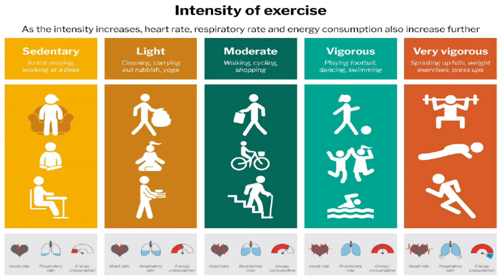Importance Of Exercise: Boosting Health & Longevity For All Ages And Genders | Faith & Discipline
Embrace the transformative power of exercise with this comprehensive guide, suitable for all ages and abilities. Learn about the recommended methods and duration of exercises that can boost your physical and mental health, manage weight, and prevent diseases.

Exercise is a scientifically proven method for a long healthy life
If you are serious about changing your life for good, please watch this episode.
In this video,  you will learn the methods and duration of recommended exercises to stay fit and healthy.

Exercise is essential for all age groups, including disabled and pregnant women.
The purpose of this video is to create awareness of a healthy lifestyle, I hope the information provided in this session will be useful. Watch this episode to learn more about the method and duration of exercise

Video Title: Importance Of Exercise: Boosting Health & Longevity For All Ages And Genders | Faith & Discipline

This video is about the Importance Of Exercise: Boosting Health & Longevity For All Ages And Genders. But It also covers the following topics:

Exercise For Longevity
Exercise For Health

✅  About Faith & Discipline.

This channel is part of the Faith & Discipline charity program and for the benefit of everyone on this planet, people of any age, gender, and geographical location.

The Presenter has worked for sixteen years across various specialties and departments such as Cardiology, Cardiac Surgery, Heart Transplant, Cancer Treatment & Mental Health.

The Objective will help you:

 to learn & implement methods for a healthy & happy life
 to become aware of diseases, treatments & prevention
 to learn how to eliminate misconceptions that are holding you back
 to live to your full potential by eradicating obstacles between you and your goal in life.

After the monetization channel's profit is spent on charitable causes and needy individuals can apply for a donation through:

🔔Empowering Wellness for a Joyful Journey: Faith & Discipline, and the Path to a Healthy Life.

© Faith & Discipline